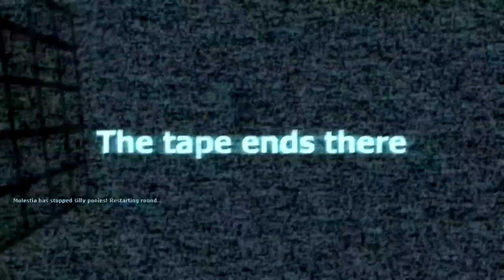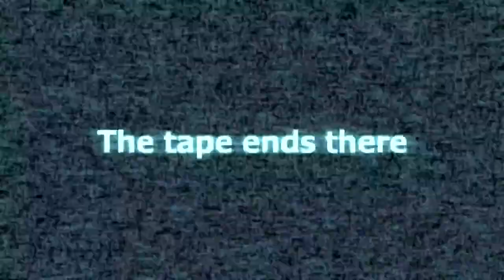BAD TOUCH | Pony Apocalypse W/ TheTubinMonkey, MadMikeForever, Wreck-it Beckett!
Prepare your butts for my first ever collaboration, with good friends TheTubinMonkey, Wreck-it Beckett, and MadMikeForever! Enjoy the "Slender Pony" madness and possible romance between two manly ponies just trying to survive!

Here's the current list of my Let's Play series' so far!